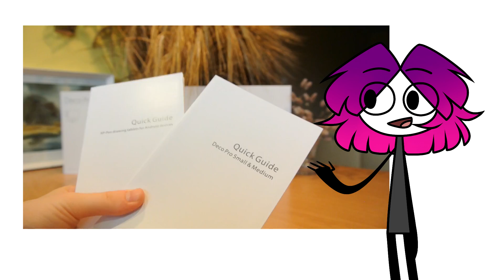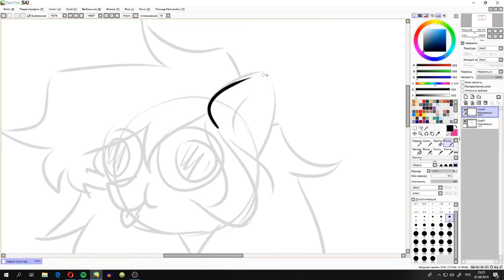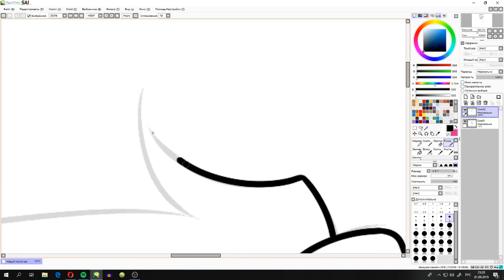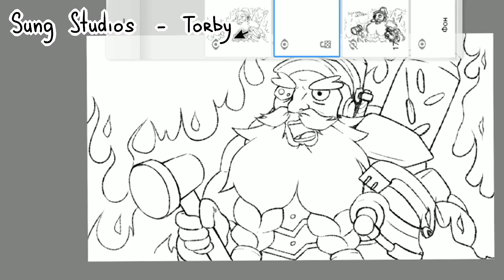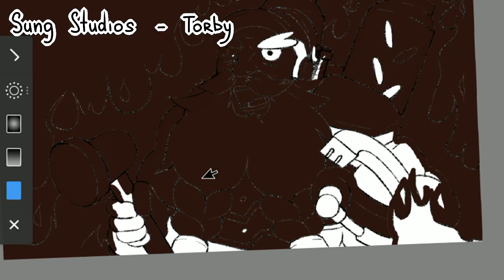Обзор на XP-PEN Deco Pro + КОНКУРС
Я принес вам обзор, первый раз делаю что-то подобное. Сразу извиняюсь за частый расфокус в снятых фрагментах.